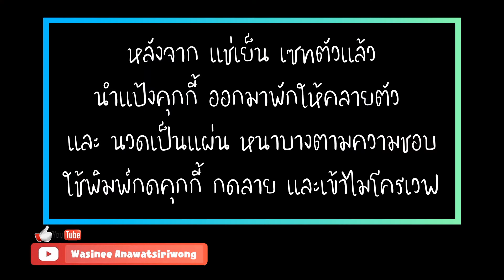คุกกี้เนยสด ง่ายสุดในปฐพี คุกกี้ไมโครเวฟ EP.1 | เข้าครัวกัน by NadineShop.com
วันนี้มาชวนทำ
คุกกี้เนยสด ง่ายๆ ทำทานเองที่บ้าน เป็นของฝาก ของขวัญ หรือทำให้คนที่คุณรัก
อัตราส่วนผสม
๏ เนยสด รสเค็ม 130 กรัม
๏ กลิ่นวนิลลา หรือกลิ่นอื่นๆตามชอบ
๏ สีผสมอาหาร ไม่ใส่ก็ได้

มาเริ่มทำกันเลย

๏  คุกกี้ง่ายๆส่วนผสมแค่ 3 อย่าง